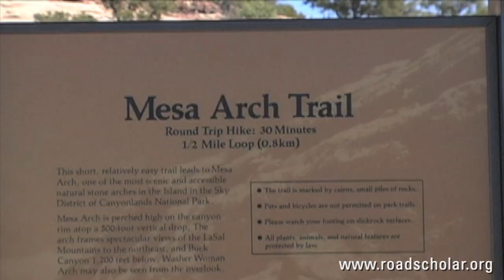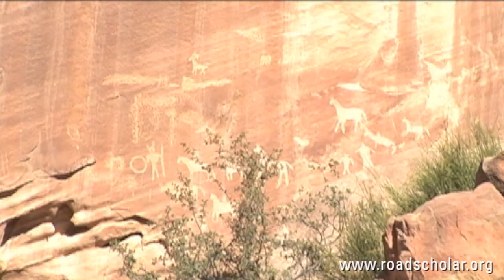Road Scholar: Staircase to the Past: Utah's Grand Circle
With an expert geologist, explore the world's greatest concentration of national parks and monuments known as the "Grand Circle" — Zion, Bryce, Capitol Reef, Arches, Canyonlands, Lake Powell, Grand Staircase-Escalante, Dead Horse Point, Monument Valley, Rainbow Bridge and Arizona's Antelope Slot Canyon. Learn about the amazing geology up close, and uncover the story of the indigenous human history through a visit with the Navajo. Experience a corner of the world with landscapes and cultures unlike any other!

Want to learn more about this program?